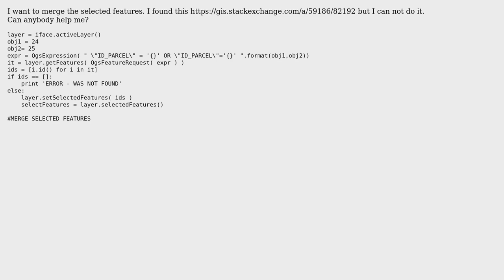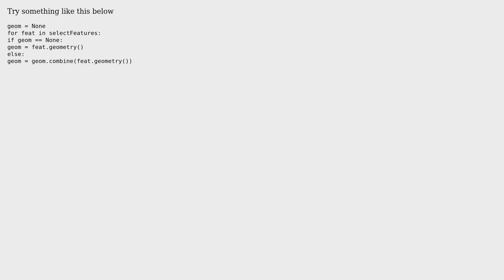GIS: Merge selected feature pyqgis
With thanks & praise to God, and with thanks to the many people who have made this project possible! | Content (except music & images) licensed under CC BY-SA | Music | Images & others | With thanks to user Liam G user Jayme Muzzi and the Stack Exchange Network Trademarks are property of their respective owners. You are responsible for your own actions.